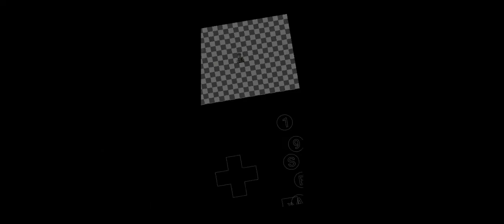B.P. (Yume nikki fangame created by sds and rahu same devs of yume wo)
also one of my favorites. i played this one on 2019!

good times. well i'm replaying it next chapter will be posted here soon as i can by the way it's just that for now